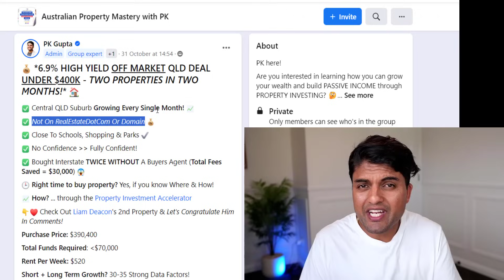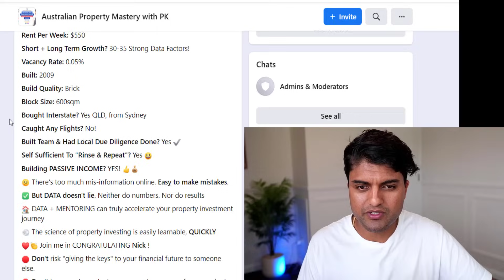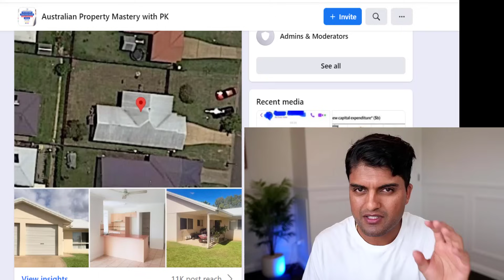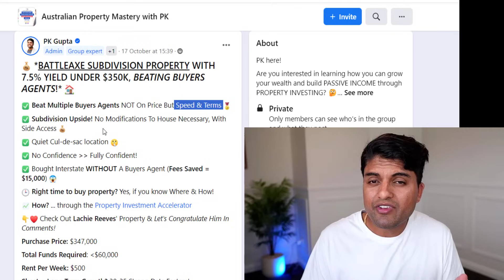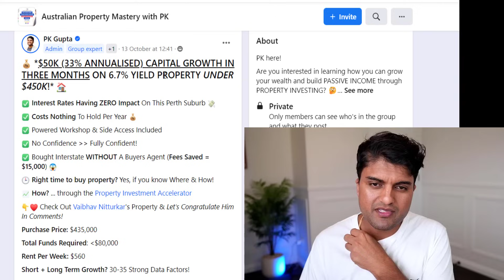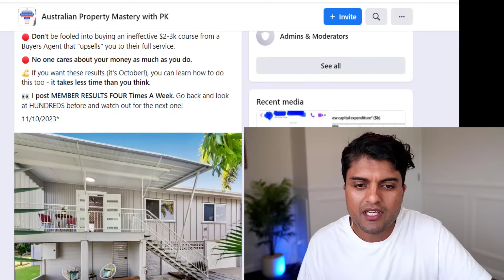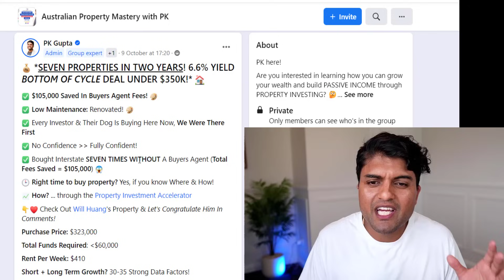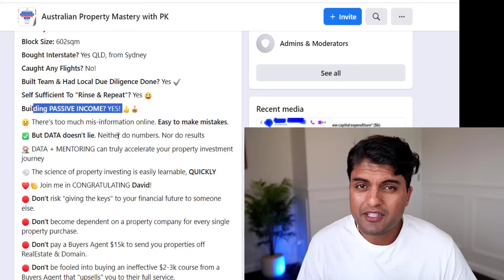Rates Rise AGAIN! Property Deals We're Buying RIGHT NOW! October 2023 💥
📅 Building Wealth & Passive Income through Australian Property Investing is just as easy in 2023 as it was in previous years!

📈 Boom or no Boom, we outperform the average housing market by a LONG WAY using DATA!

💰 Here's my monthly "Show & Tell" to reveal real deals that are verifiable

⚠️ There are hundreds more to showcase too - all bought WITHOUT needing a Buyers Agent

Chapters:
00:00:00 - Creating Your Own Financial Freedom
00:01:50 - Investing in Affordable Properties
00:03:38 - Subdividable Property with High Yield
00:05:30 - Finding Bargain Properties by Looking Past the Pictures
00:07:14 - Utilizing Side Access for Property Investment
00:09:06 - The Benefits of Buying Property Now
00:10:59 - Property Success Stories
00:12:48 - Buying Properties with SMSF
00:14:37 - Building Passive Income through Property Investment
00:16:26 - Educate Yourself and Subscribe

📥 MESSAGE ME!